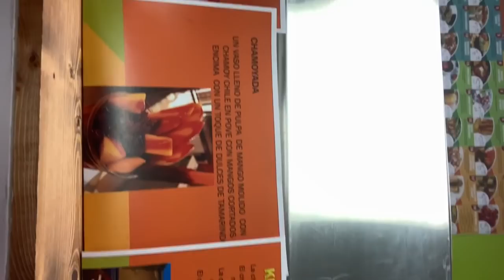Instagram Controls My Life For A Day! With ????